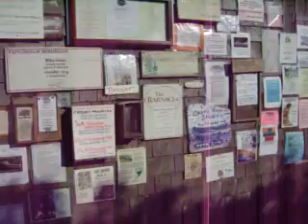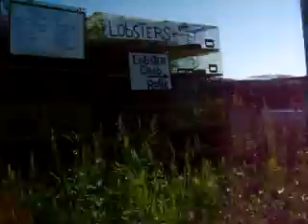Tour of Monhegan!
Take a tour of Monhegan Islandville, from Swim Beach up to the Cabot House! Sorry bout the shakes, but it's just my little digital camera. If you want a clearer picture, come visit for yourself!!!